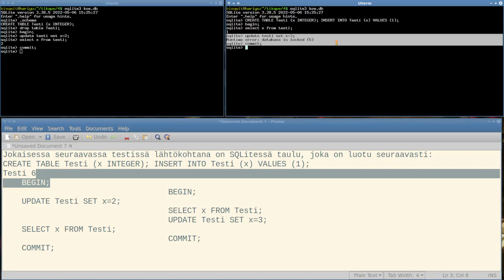TIKAPE TASK 4: Mitä tehtävässä pitää tehdä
Supplementary material for “Tietokantojen perusteet kesä 2022: Tehtävä 4” (Introduction to Databases, Summer 2022, Task 4)